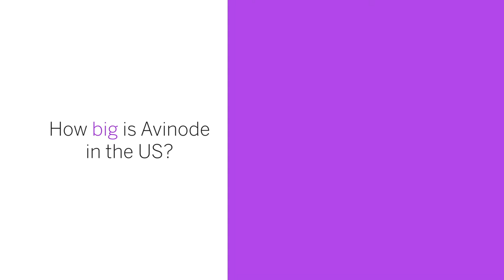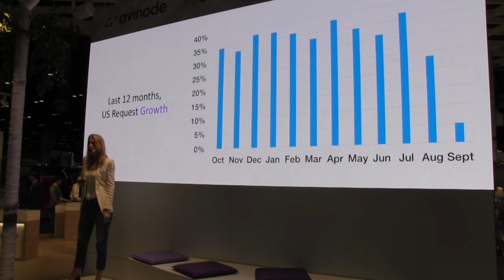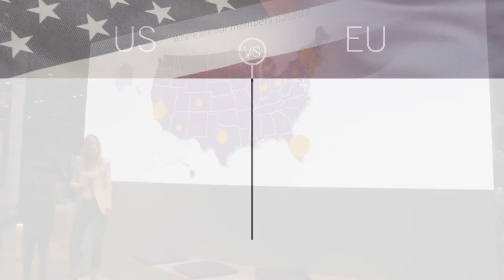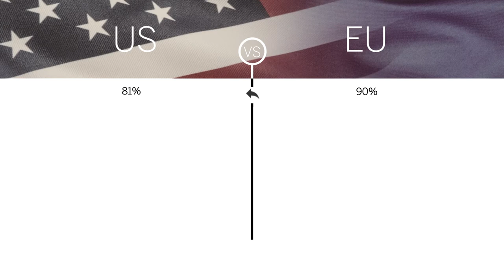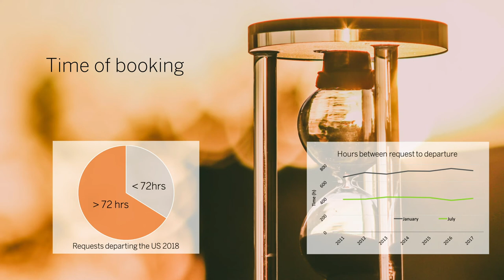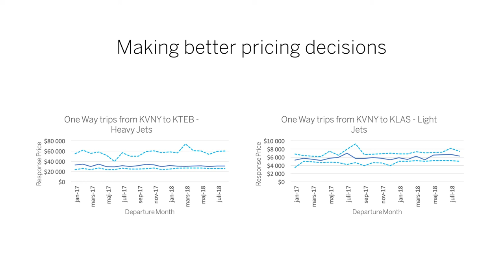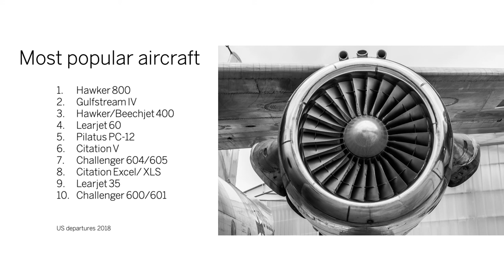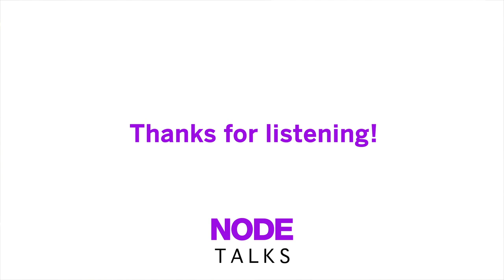NODE talks with Saskia de Jong | NBAA 2018